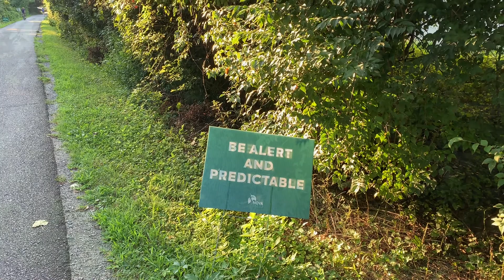Touring Vienna, Virginia. The Home of the American Dream.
I love Vienna, Virginia.  It’s right next to the D.C. swamp and is often a short respite for power hungry and compromised by dirty money sycophant lobbyists.  Are there any other types of lobbyists?  Anyway, the town of Vienna has the magical ability of lowering your heart rate to the level of a near naturally waking state.  The American Dream lives here.  On the right day you might see it walking around on Church Street, or Maple Avenue.  Most importantly.  There is a Whole Foods Market.  Emphasis on sarcasm concerning Whole Foods Market.  Etc, etc, etcetera.  What happened to their produce department?  Wegmans produce selection and quality outclasses them 100 fold.